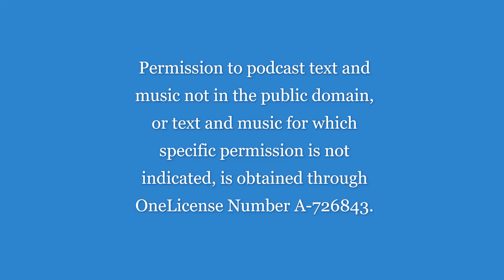Hymn 392, "Alleluia, Sing To Jesus", Evangelical Lutheran Worship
Brian Richard and Mickie Krause sing ELW Hymn 392